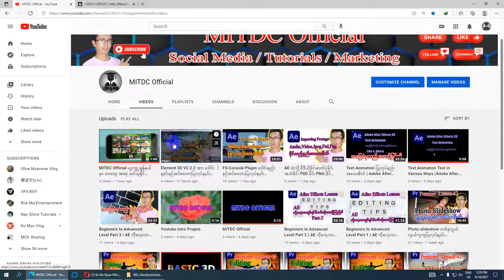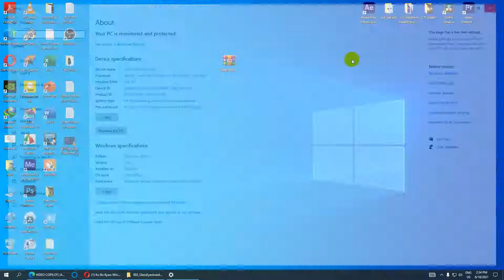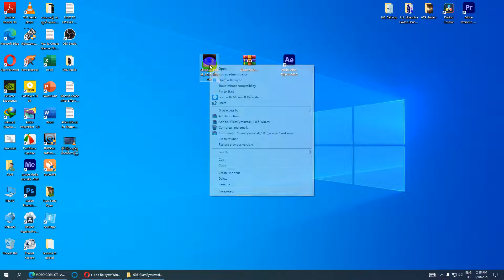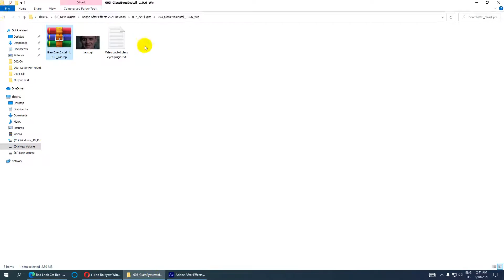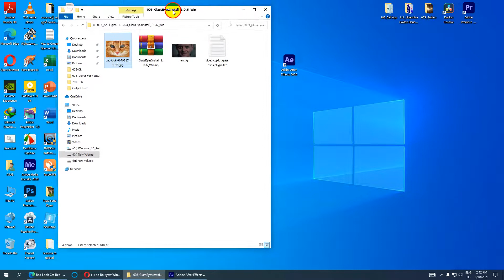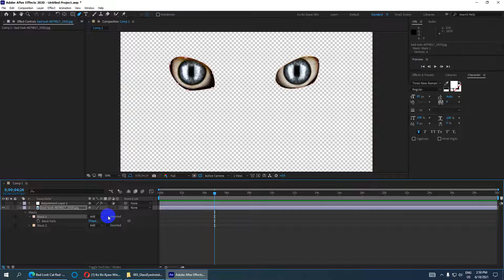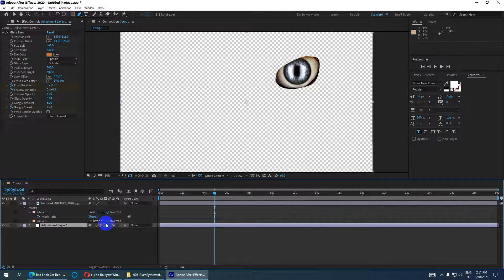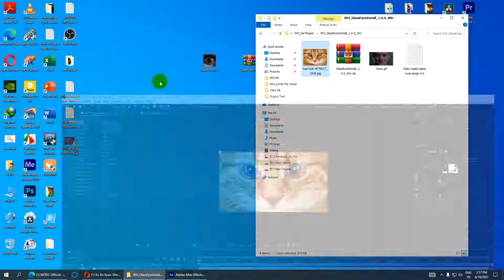နိုင်ငံခြားသိပ္ပံဇာတ်ကားလောကမှာ အရမ်းအသုံးများနေတဲ့ Glass Eye Plugin ဒေါင်းနည်း၊ အသုံးပြုနည်း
Glass Eye Plugin ဒေါင်းနည်း၊ အသုံးပြုနည်း

ကွန်ပျူတာနည်းပညာများကိုလေ့လာရန်အောက်ကလင့်ကိုနှိပ်ပါ
MITDC ကွန်ပျူတာသင်တန်း

လေးစားစွာဖြင့်
ကိုဘိုလ်ကျော်ဝင်း
(MITDC-YANGON) ကွန်ပျူတာသင်တန်းကျောင်း
ဖုန်း-၀၉၄ ၂၈၉၃၀ ၂၇၃